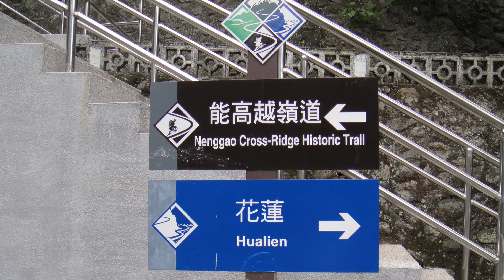花蓮縣慕谷慕魚4K